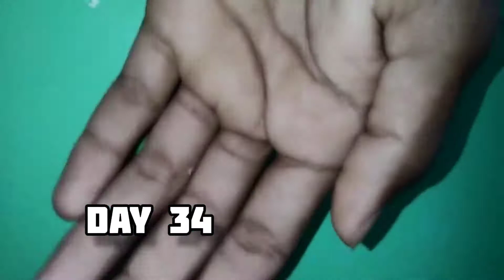Budgie growth stages | From Egg to Adult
The Budgerigar is a colourful parrot native to Australia. Its plumage is bright yellow and green, with a blue cheek and black scalloping on its wing feathers. Its tail is slender and dark blue. Small in size, they’re roughly 18cm to 20cm from top to tail, and weigh 30 to 40 grams.

You may know them as ‘Budgies’, but did you know the common name is derived from a Gamilaraay Aboriginal language name ‘Betcherrygah’, which is thought to mean ‘good food’? It’s unknown whether this means the bird itself is good eating, or whether their seed-seeking migrations led Gamilaraay to places of rainfall and abundant food.

Budgerigars have been bred in captivity since the 1850s and are now one of the world’s best known pet birds. They’re hardy, animated and can mimic human speech. The bird has been bred into a huge range of colours and patterns from mauve, olive and blue to pure white.

The humble budgie has contributed significantly to modern science. They were early subjects of Greg Mendel's research into genetic inheritance.

On genetics, the Budgerigar’s closest relatives are the Ground Parrot (Pezoporus wallicus) and the Night Parrot (Geopsittacus occidentalis). Once thought extinct, the Night Parrot is now protected on our Pullen Pullen Reserve.

Where do Budgerigars live?
Budgerigars have an extensive natural range – they’re found through most of Australia's interior west of the Great Dividing Range. They’re not found in Tasmania, Cape York, or the coastal areas of eastern, northern or south-western Australia.

budgie egg hatching time
budgie eggs
when can baby budgies be separated from parents
when do baby budgies open their eyes
budgie chick growth chart
what to do when baby budgies hatch
when do baby budgies fly
bonding with baby budgie

How long do budgie eggs take to develop?

Search for: How long do budgie eggs take to develop?
What is the life cycle of a budgie?

Search for: What is the life cycle of a budgie?
Can you raise a budgie from an egg?

How do you know if your budgie is going to lay eggs?

Search for: How do you know if your budgie is going to lay eggs?
At what age do budgies wean?

What can I do with unwanted budgie eggs?

What month do budgies lay eggs?

How long does a budgie stay pregnant?

Does male budgie sit on eggs?

Do Budgie sit on their eggs at night?

Why is my budgie not sitting on her eggs?